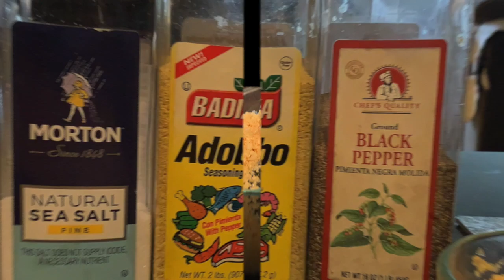POLLO CON PAPA AL HORNO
This video is about POLLO  CON PAPA AL HORNO